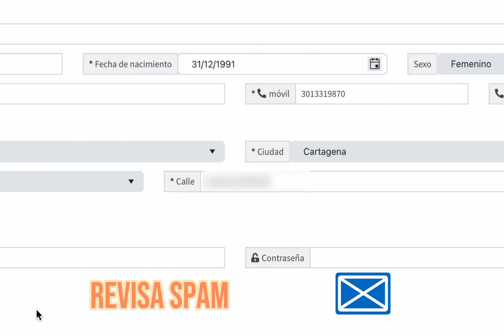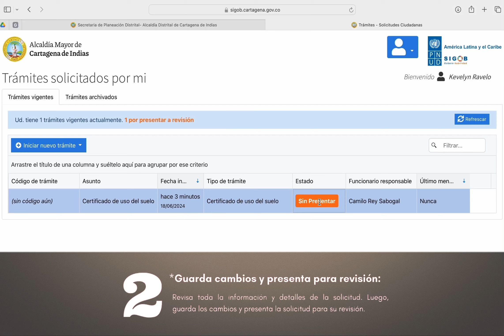Así podrás expedir tu certificado de Uso de Suelo en la Alcaldía de Cartagena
¿Necesitas expedir un certificado de uso de suelo? 🏢 Aquí te compartimos un sencillo paso a paso para que lo hagas de manera virtual.

💡El certificado de uso de suelo es un documento que indica el tipo de actividades permitidas en un terreno específico. Es esencial para asegurar que las construcciones y negocios cumplan con las normativas urbanísticas. 💼🏗

💻 Guarda este video y compártelo para que más personas aprendan a realizar este importante trámite. ✅